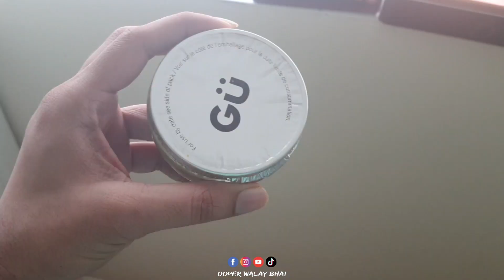GU KHAA LENA YAR